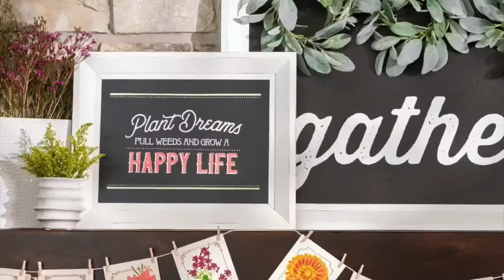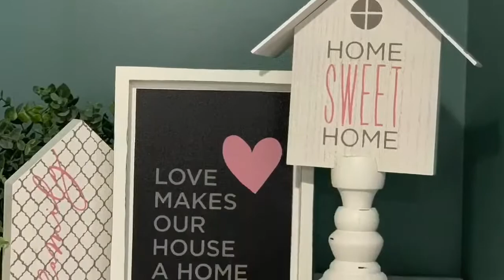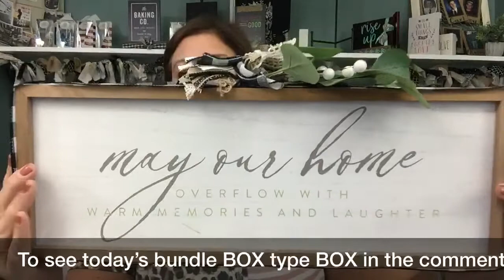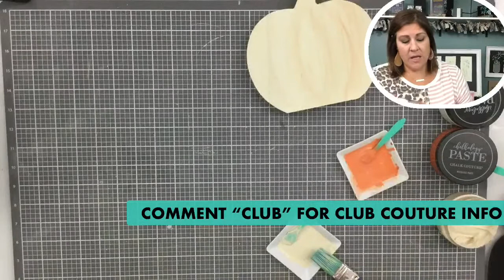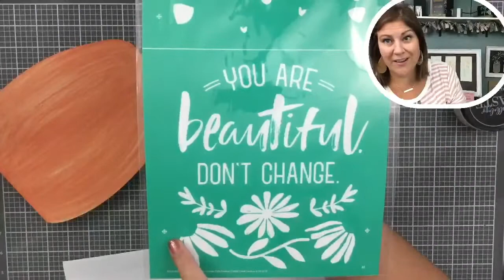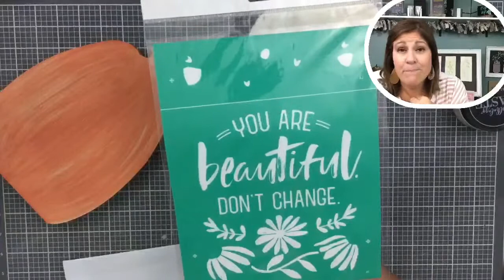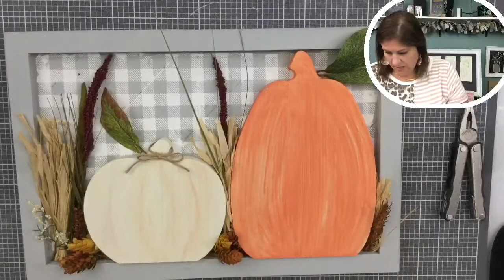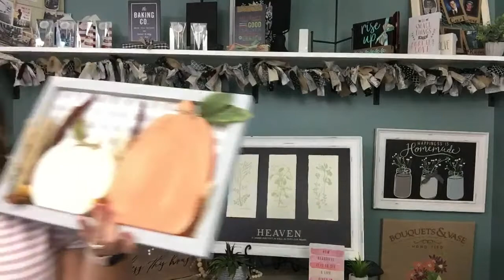Chalk Couture: Pumpkin Cutout Shadow Box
Chalk Couture Independent Designer